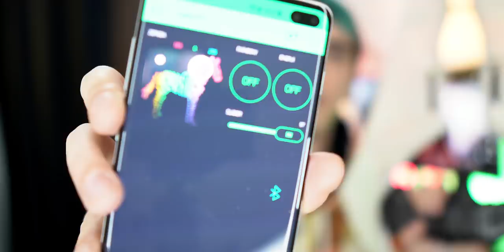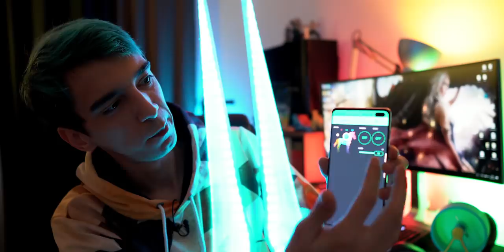3D Yazıcı ile ENERJİ KILICI Basmak! (RGB Işıklı)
3D Yazıcı ile ENERJİ KILICI Basmak!
Hediye kodu: CILGINTURK
Bugün 3D yazıcı serisinde yeni bölümdeyiz ve yine efsane modeller ile karşınızdayım. Bu bölümde Game of Thrones serisinden ejderha, Osmanlı dönemi uyarlaması bir model, hamster tekerleği ve enerj kılıcı gibi modeller var. Videoyu hazırlarken kullandığım 3D printer ve filamentlere aşağıdaki linklerden ulaşabilir ve online alışveriş ile satın alabilirsiniz. Ayrıca videoda sizler için de küçük bir sürprizim var, iyi seyirler!